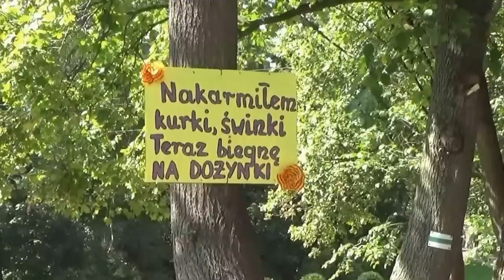Festyn dożynkowy w Starej Łomnicy Część druga 11 wrzes 2016 rok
Stara Łomnica-wieś w gminie Bystrzyca Kłodzka powiat Kłodzko , województwo Dolnośląskie.   Według rejestru Narodowego Instytutu Dziedzictwa na listę zabytków wpisane są:

    kościół, należący do parafii św. Małgorzaty, wzmiankowany w 1384 roku, jednak z tamtych czasów przetrwała tylko wieża i fragmenty murów prezbiterium, a obecna budowla, w stylu barokowym, została wzniesiona w XVIII wieku. We wnętrzu kościoła znajdują się m.in. obrazy autorstwa H. Richtera z końca XVIII w.
    plebania, z 2. połowy XVIII w.
    kaplica przydrożna, z XVIII w.
    dwór dolny, obecnie dom nr 23, z końca XVI wieku, przebudowany w XVIII i na początku XX w.
    dwór górny, obecnie dom nr 89 (decyzja nr 29), z 1570 roku, przebudowany w latach 1600–1635 i w XIX w.
    dwór środkowy, obecnie dom nr 72, z drugiej połowy XVI wieku, przebudowany w 1617 r. i w XIX w.
        wieża mieszkalna, obecnie budynek gospodarczy przy dworze nr 72, z XV wieku, przebudowana w 1897 i 1935 r.
    chałupa nr 9, z połowy XIX w. Opis skopiowany z Wikipedii.